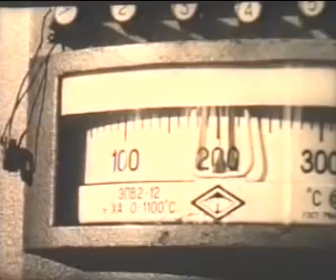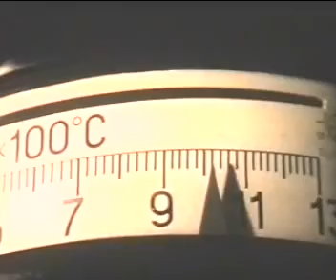01 Braze welding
Пайка металлов
В этм фильме рассказывается о приемуществах пайки и её видах. Рассмотрена капиллярная пайка которая делится на несколько видов, о которых можно узнать из этого фильма. Также в нём рассказывается о том, где и какаую спайку лутше применять.